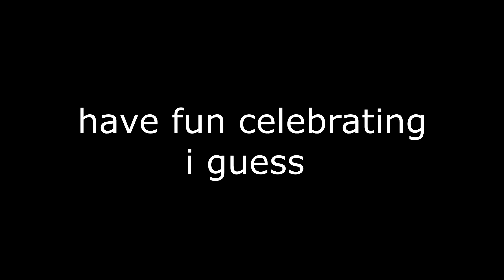END OF THE DECADE